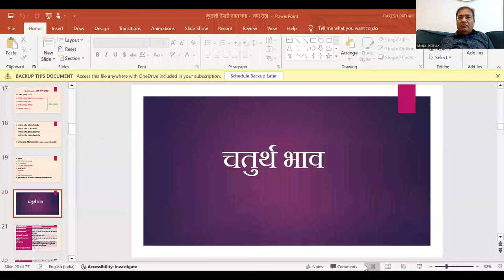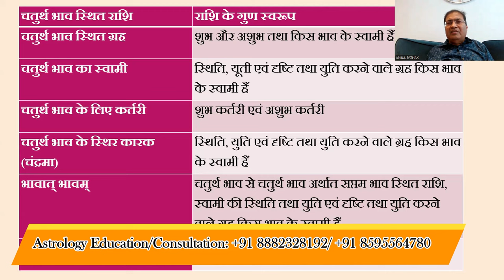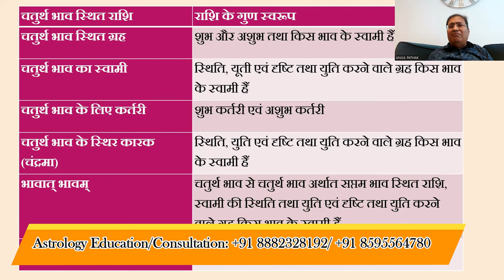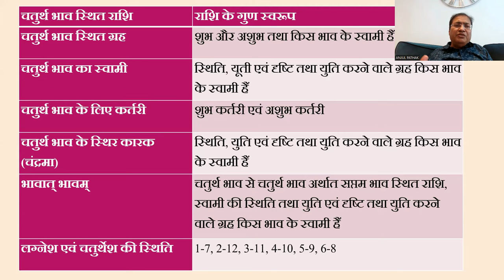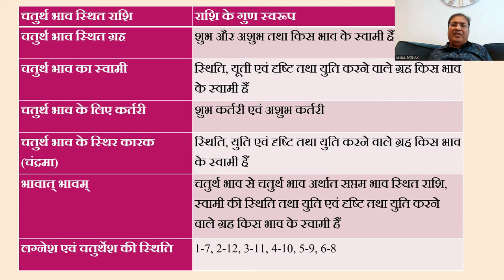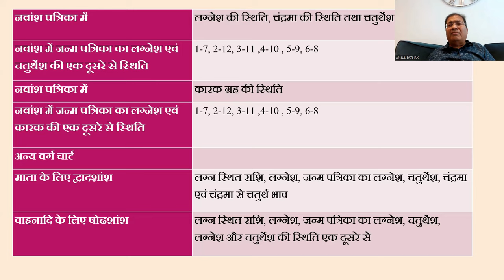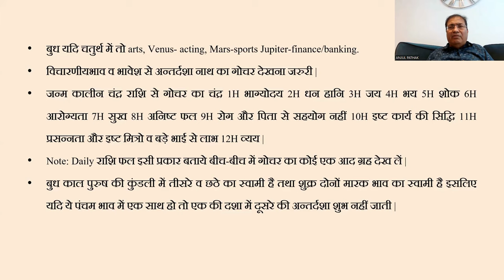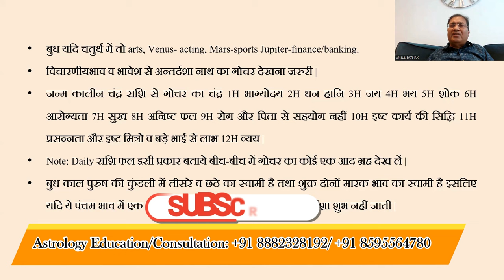कुंडली देखते समय क्या-क्या देखें (मुख्य प्रश्नों के उत्तर) - Part:21